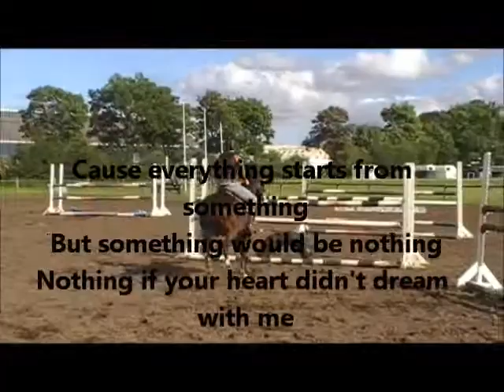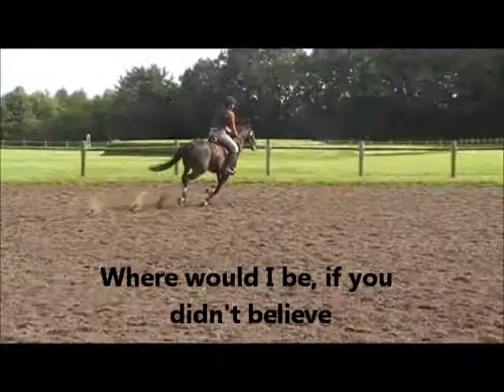Amalie Dollerup og Hedemand's Talido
Spring træning på Talido